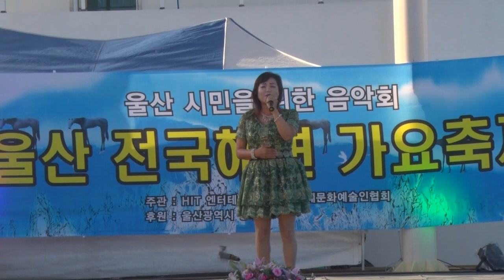초대가수/임하늘/너의 추억속에서,아시나요/제2회 울산 전국해변가요축제/영상감독 김복만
구독을 눌러 주시면 많은
좋은정보 노래 영상을
보실수 있습니다.